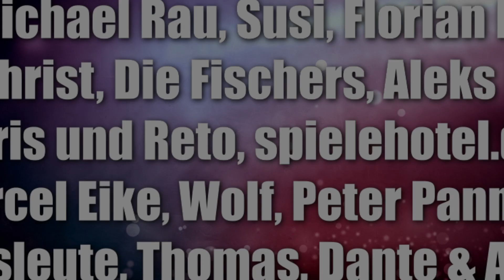Split (Jumbo) - ähnliches Kartenspiel wie Joomo - aber besser?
Offizielle Infos:
Hoch, niedrig, nach links oder rechts? In welche Richtung schiebst du die Karte in der Mitte? Die Wahlmöglichkeiten werden schnell weniger. Zeit für einen Joker! Wer als Erster keine Karten mehr hat, ist der Gewinner von Split! Oder ihr erhöht den Einsatz und spielt die Variante „Zusammen spielen“. Der Kartengeber mischt alle Karten und gibt jedem Spieler verdeckt sieben Karten. Dann nimmt der Kartengeber zwei zusätzliche Karten. Der Kartengeber wählt die höchste und die niedrigste Standardkarte aus seiner/ihrer Hand und legt sie offen mitten auf den Tisch, sodass die Werte der Karten sichtbar sind. Der Spieler links vom Kartengeber fängt an, und dann wird im Uhrzeigersinn weitergespielt. Wenn du am Zug bist, darfst du nur eine Karte mit einem Wert ablegen, der zwischen den Werten der Karten auf den beiden Split-Stapeln liegt, ODER einen Joker. Kannst du keine Karte aus deiner Hand spielen, musst du das Spiel zurücksetzen. Die Spieler, der anschließend am Zug sind, können stets entscheiden, ob sie die Karte aus der Mitte auf den linken oder den rechten Stapel legen, bevor sie selbst eine Karte in die Mitte legen. Wer als Erster keine Karten mehr hat, ist der Gewinner!
00:00 Infos und Abläufe
02:56 Fazit

10% Dicount auf den Kauf mit "spieleblog" als Support ID

▬ Social Media ▬▬▬▬▬▬▬▬▬▬▬▬▬▬▬